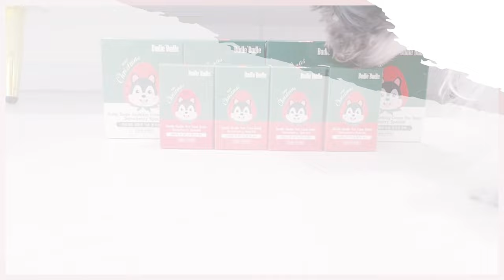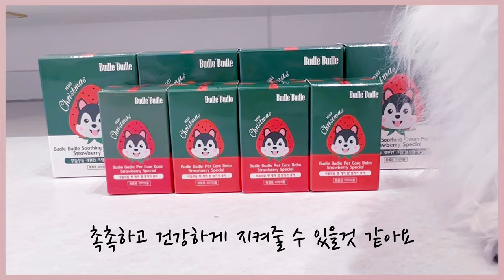(더빙극장)내발바닥 곰발바닥! 강아지 발바닥 부들부들! 딸기가 좋아!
부들부들 반려동물 개편한 크림! 선물용으로도 딱!
케이스도 너무 이쁘죠?

겨울 이벤트로
미니 딸기 크림도 받을 수 있는 1+1 구매 이벤트 진행중!
향 지속도 오래가고 건조한 피부에 좋은 개편한크림!
성분도 자연유래 성분으로 안심하고 사용 가능!
가격도 착해서 선물하기 너무 만족스러운 추천 반려용품!!

"해당영상은 "부들부들" 개편한크림 제품제공으로
충분히 사용 후 만들어진 리뷰입니다
겨울엔 맛있는 딸기!
반려동물 촉촉한 딸기크림 ㅣ
부들부들 딸기가 좋아~! 강아지 고양이 보습크림 ㅣ
Moisturizing cream for dogs

인트로 음악은 @binjjasong 님의 작품입니다